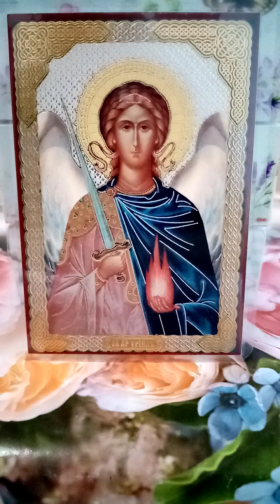Psalm32 from the OrthodoxStudyBible with commentary and prayer